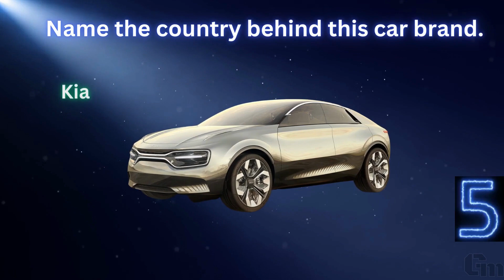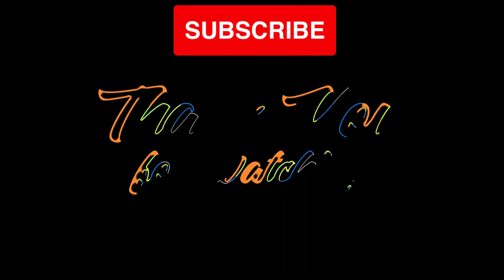Guess the Country by Popular Car Brand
Welcome to Grand Master! Test your knowledge of car brands from around the world and see if you can guess the corresponding country. In this exciting and engaging video, we'll present you with a series of well-known car brands, and your challenge is to correctly identify the country associated with each brand.

From the iconic German engineering to the elegance of Italian craftsmanship and the innovation of Japanese vehicles, this quiz covers car brands from various countries across the globe. It's a great opportunity to explore the world of automobiles while putting your global knowledge to the test